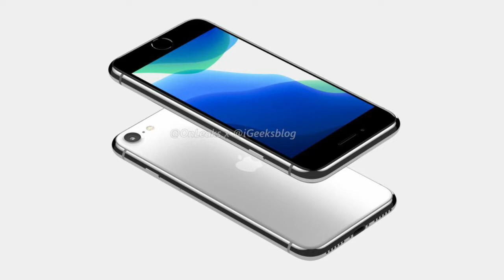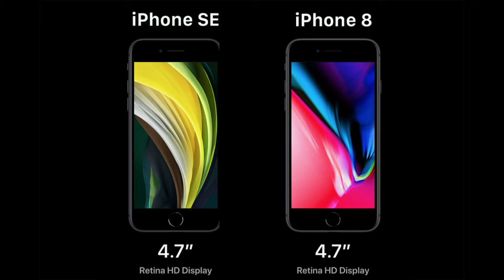Iphone SE |Apple introducing very low price mobile phone in 2020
Welcome, all guys to Info Media channel. We are a brand and we make videos about different media categories including Dramas, Celebrities, Movies, News, Political, Social, Informational, Technology, Health, Documentary, Interviews and many more.
Our motive is to update you about every media category.
We are always here to listen to your ideas and any suggestions. Thanks

Info Media rights reserved.